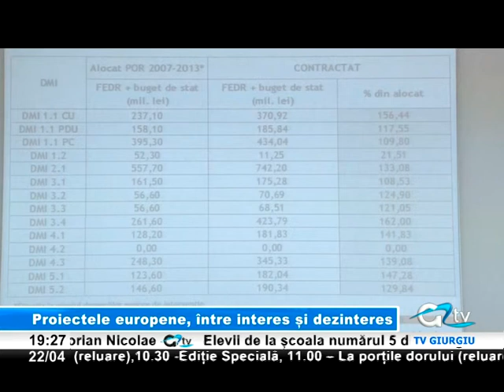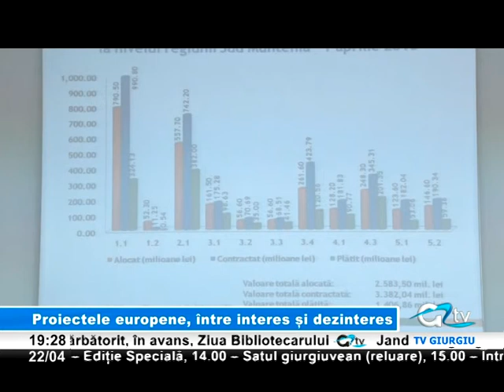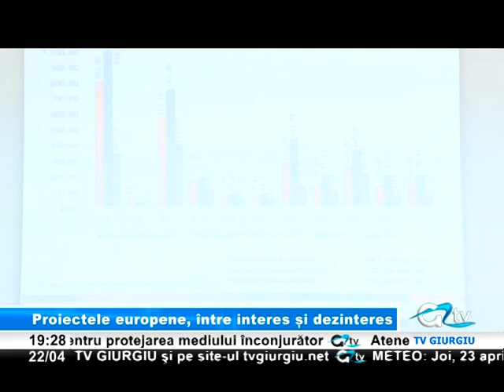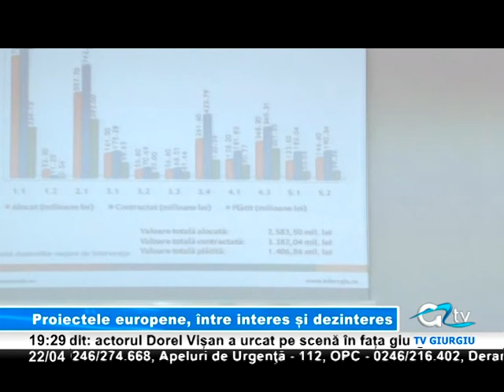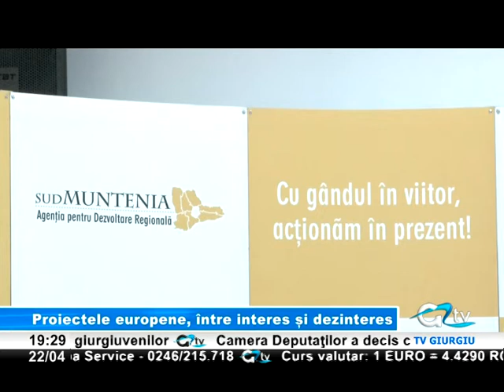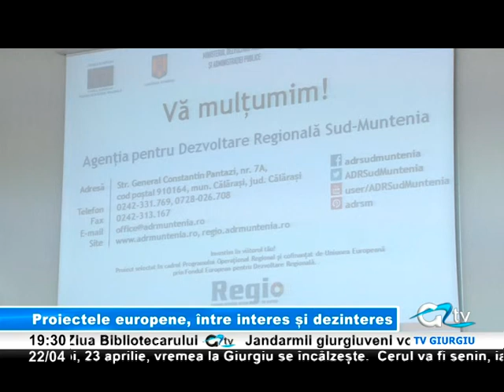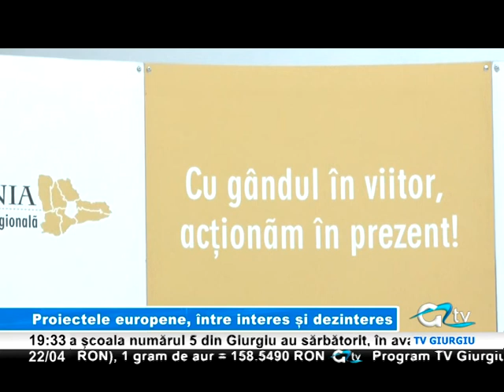22 APRILIE EDITIE SPECIALA